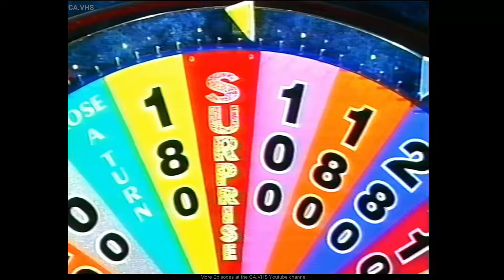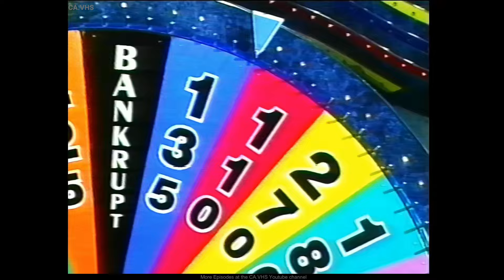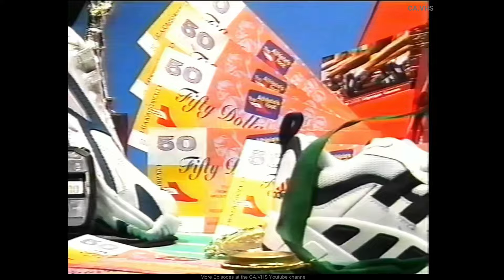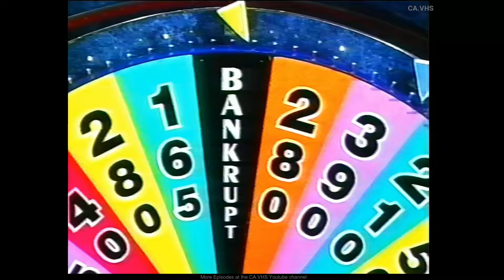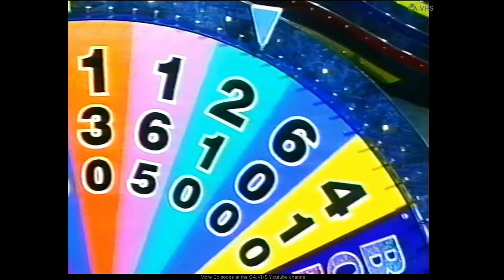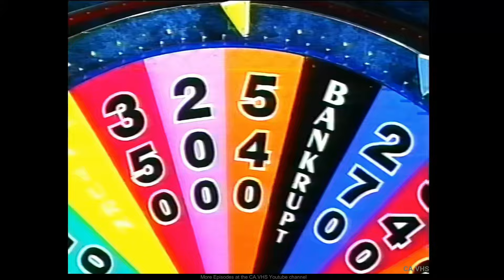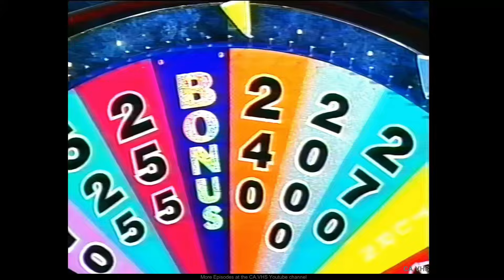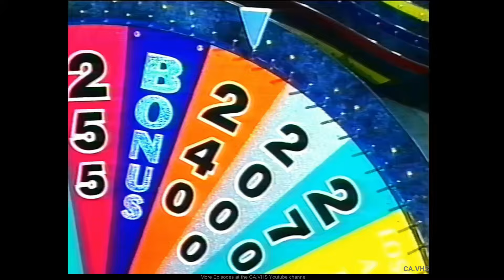Wheel Of Fortune (Australia) - S1998 - Sam Shannon Carol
~ 1998
Sam Shannon Carol